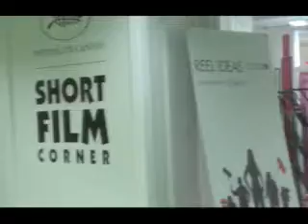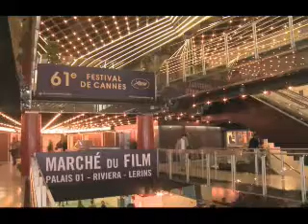Reel Ideas Studio - EPK for BBC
A brief overview of the program which will be uploaded to the BBC International website.